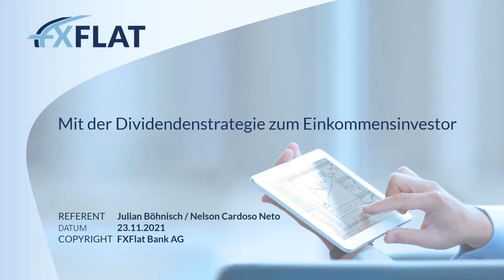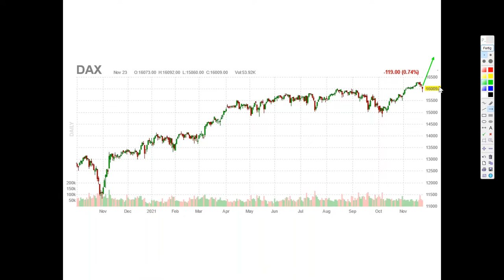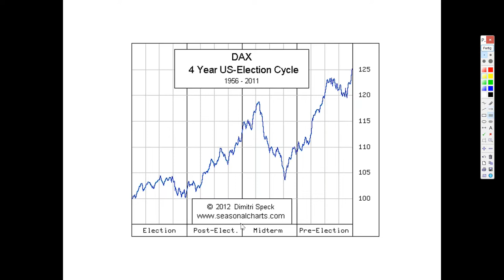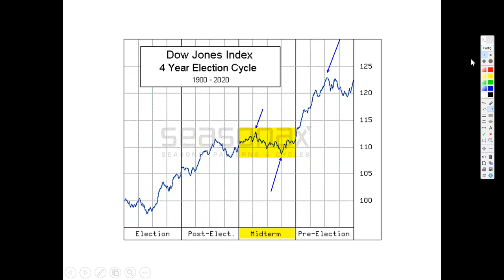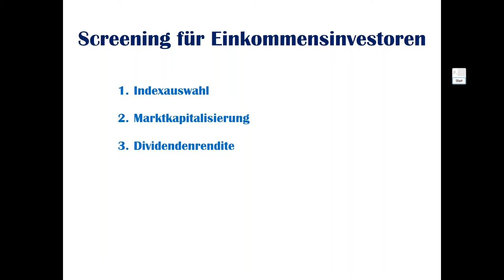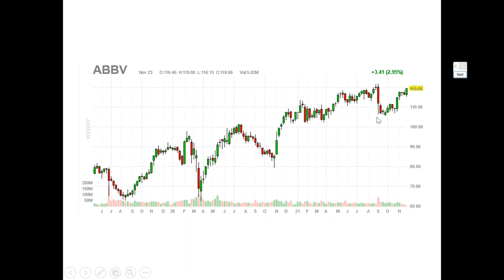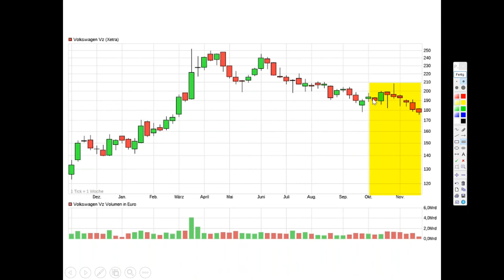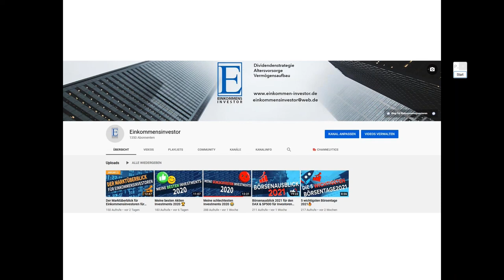Julian Böhnisch - Mit der Dividendenstrategie zum Einkommensinvestor 23.11.2021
Lernen Sie, wie Sie mit der Dividendenstrategie mit möglichst wenig Zeitaufwand Ihren Vermögensaufbau gestalten und vorantreiben können. Als Einkommensinvestor haben Sie die Möglichkeit sich einen passiven Einkommensstrom mit regelmäßigen Dividendenzahlungen zu erschaffen, der einer monatlichen Sofortrente gleicht. In dieser Webinarreihe zeigt Ihnen der Einkommensinvestor Julian Böhnisch neben kleinen Theorieinhalten zum Thema Dividendenstrategie praktische Ansätze, die Sie sofort für Ihren Portfolioaufbau nutzen können. Neben der Besprechung von der allgemeinen Marktlage, werden auch interessante konservative Dividendentitel, aber auch Hochdividendenwerte, sowie weitere Investitionsmöglichkeiten analysiert und besprochen.